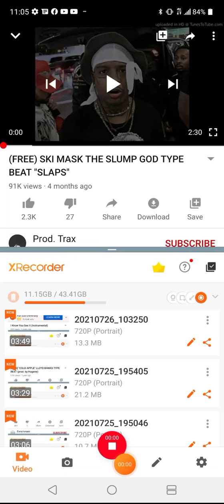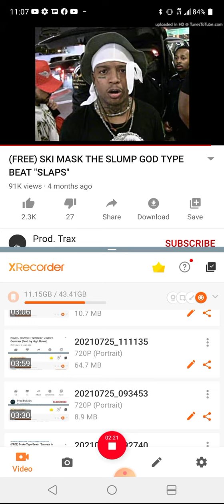July 26, 2021